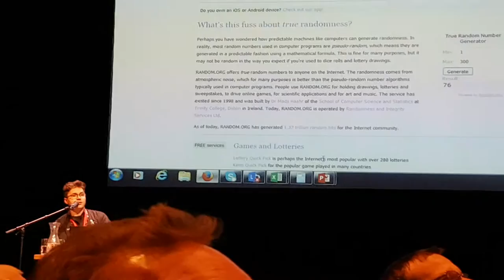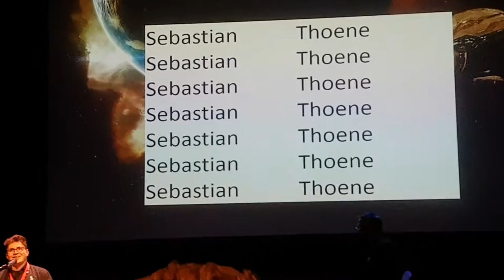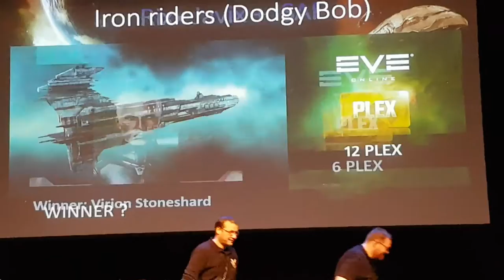ccp quaint 4-4